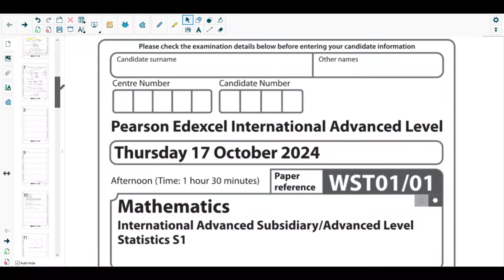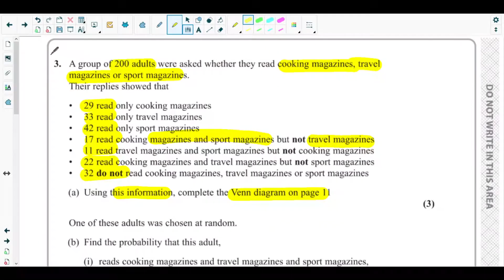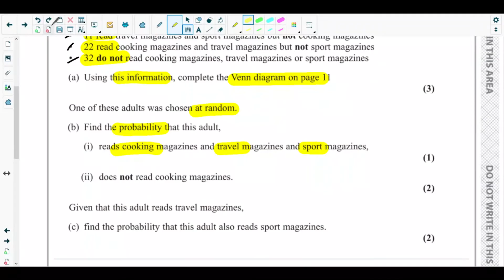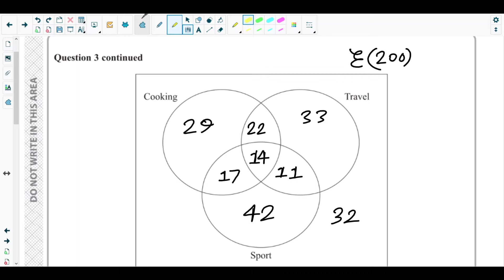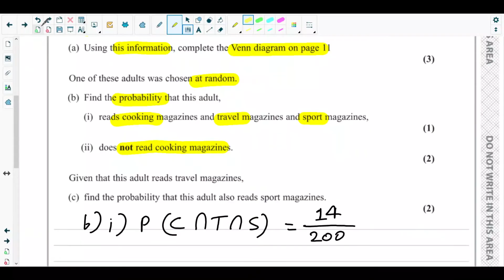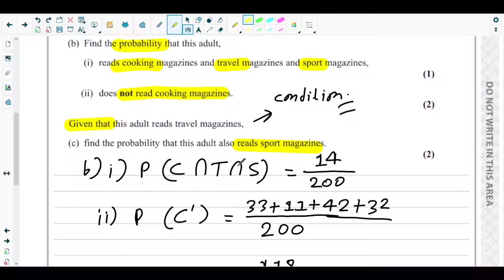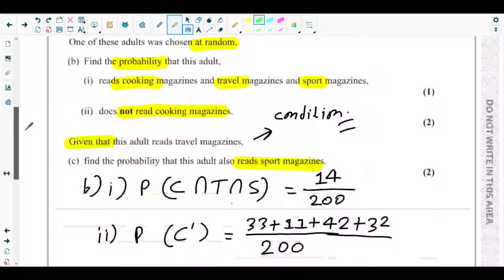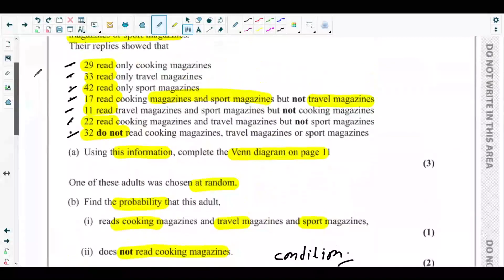Q.NO.3-Venn Diagram, Finding Probabilities using Venn Diagram and Conditional Probability.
Timecodes :

00:00 - Introduction.
01:42 - Part (a)
04:26 - Part (b-i)
06:01 - Part (b-ii)
07:58 - Part (c)

Boost your grades with 𝗔-𝗟𝗲𝘃𝗲𝗹 𝗖𝗿𝗮𝘀𝗵 𝗖𝗼𝘂𝗿𝘀𝗲𝘀 (𝗔𝗟𝗖𝗖) — trusted by students across the 𝗨𝗞, 𝗚𝘂𝗹𝗳, 𝗮𝗻𝗱 𝗮𝗿𝗼𝘂𝗻𝗱 𝘁𝗵𝗲 𝗴𝗹𝗼𝗯𝗲 for exam-focused, strategy-driven A-Level preparation. Our instructors are highly qualified professionals who help students study smarter, understand faster, and score higher. Join students across the 𝗨𝗞, 𝗚𝘂𝗹𝗳, 𝗮𝗻𝗱 𝗯𝗲𝘆𝗼𝗻𝗱 who trust 𝗔-𝗟𝗲𝘃𝗲𝗹 𝗖𝗿𝗮𝘀𝗵 𝗖𝗼𝘂𝗿𝘀𝗲𝘀 (𝗔𝗟𝗖𝗖) to achieve exam success.

🎓 𝗧𝘂𝘁𝗼𝗿𝗶𝗻𝗴 𝗜𝗻𝗾𝘂𝗶𝗿𝗶𝗲𝘀

𝗧𝗮𝗷𝗿𝗶𝗮𝗻 𝗥𝗮𝘀𝗵𝗶𝗱
Co-Founder & CEO – ALCC
BEng in Robotics – University of Plymouth, UK
Vice-Chancellor’s International Excellence Scholar
Achieved 𝗔*, 𝗔, 𝗔 in IAL Mathematics, Physics, and Further Mathematics

𝗘𝗻𝗴𝗿. 𝗙𝗮𝗵𝗮𝗱 𝗥𝗮𝘀𝗵𝗶𝗱 (𝗖𝗼𝗻𝘀𝘂𝗹𝘁𝗮𝗻𝘁, 𝗖𝗜𝗦𝗜)
Founder – ALCC
Professional Training in Corporate Finance – Imperial College London Business School
MSc in Management Accounting & Strategy – University of Dundee, UK
BEng in Aeronautical & Mechanical Engineering – University of Wales, UK

𝗧𝗮𝗸𝗶𝗮𝗻 𝗥𝗮𝘀𝗵𝗶𝗱
Digital Coordinator & Web Developer – ALCC

📞 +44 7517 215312 (WhatsApp available)

🌍 𝗟𝗲𝗮𝗿𝗻 𝘀𝗺𝗮𝗿𝘁𝗲𝗿. 𝗦𝗰𝗼𝗿𝗲 𝗵𝗶𝗴𝗵𝗲𝗿.